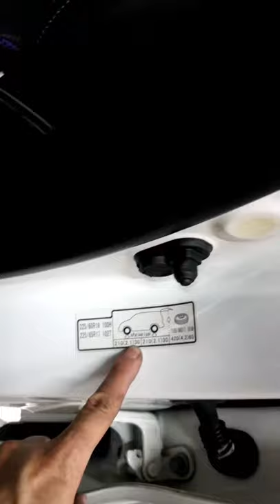HONDA CRV4 RM1-RM4 installed KT Racing Coilovers